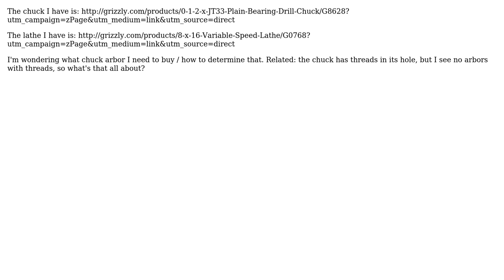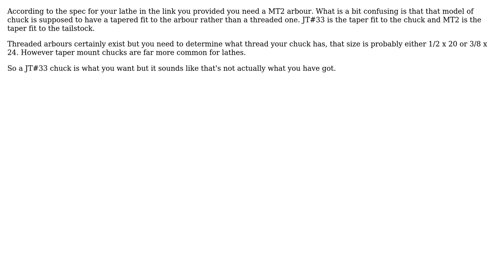Engineering: What chuck arbor do I need for a Jacob's JT #33 chuck and G0768 grizzly lathe?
With thanks & praise to God, and with thanks to the many people who have made this project possible! | Content (except music & images) licensed under CC BY-SA | Music | Images & others | With thanks to user Dan Donnelly user Chris Johns and the Stack Exchange Network Trademarks are property of their respective owners. You are responsible for your own actions.